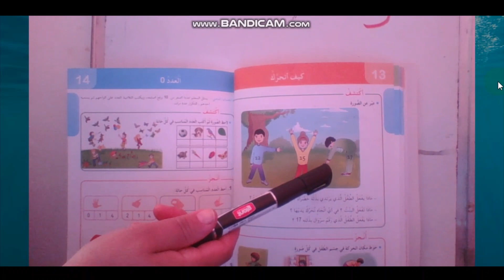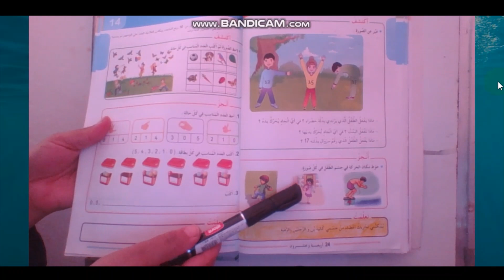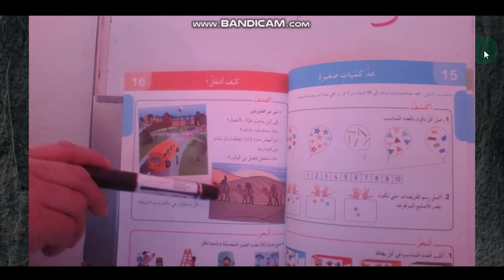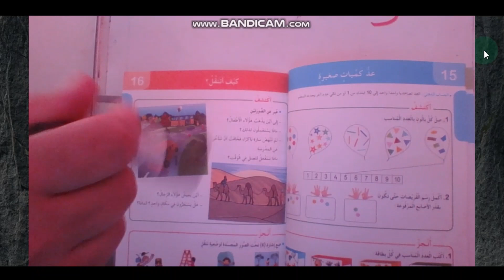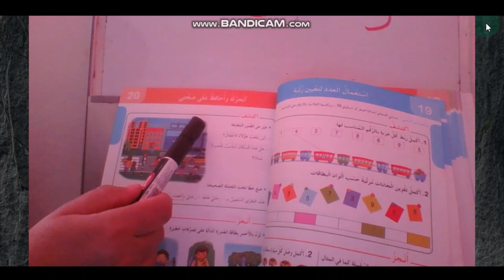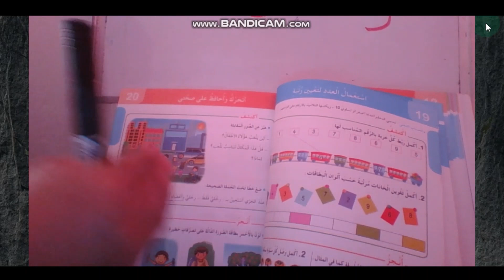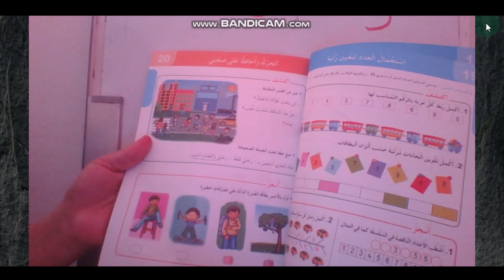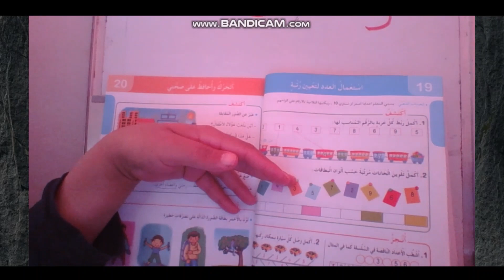السنة الاولى ابتدائي تربيع علمية كيف أتحرك ،كيف أتنقل ،أتنقل وأحافظ على صحتي .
قناة معلمتي موجهة للطور الابتدائي،
كل ما يخص السنة الأولى ابتدائي الحيل الثاني،
السنة رابعة ابتدائي دروس الرياضيات واللغة العربية ،
اختبارات الفصل الأول والفصل الثاني،
تمارين دفتر الانشطة
دروس القواعد رابعة ابتدائي الجيل الثاني